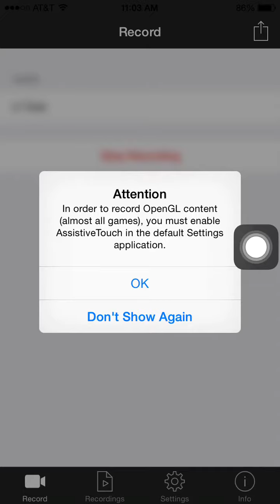My lvl 6 th w/NinjaKV and Icewizard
My new lvl 6 th